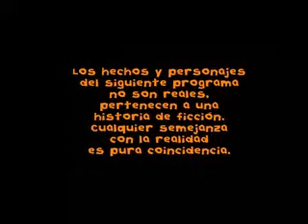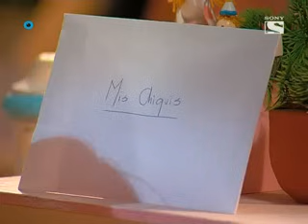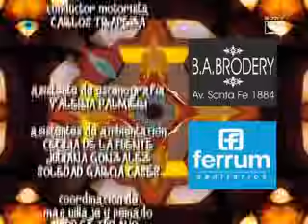Floricienta - Capitulo 103 - 2° Temporada